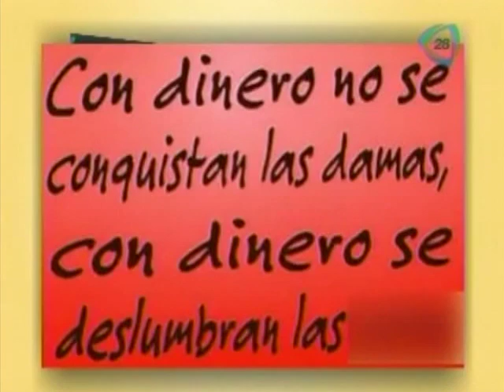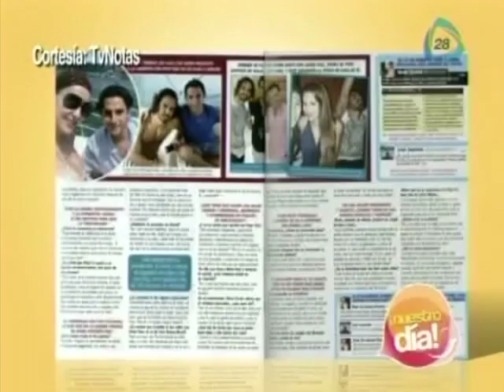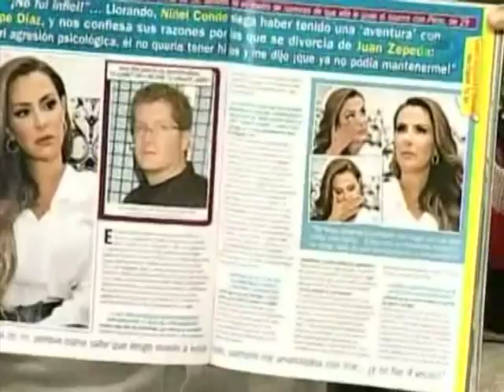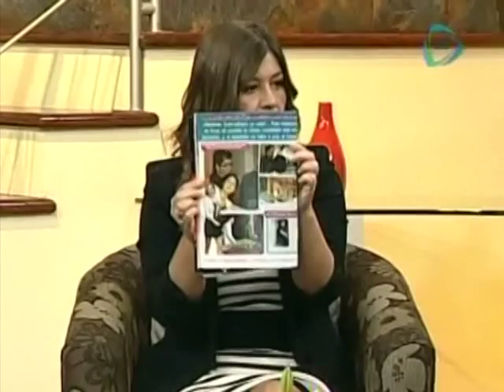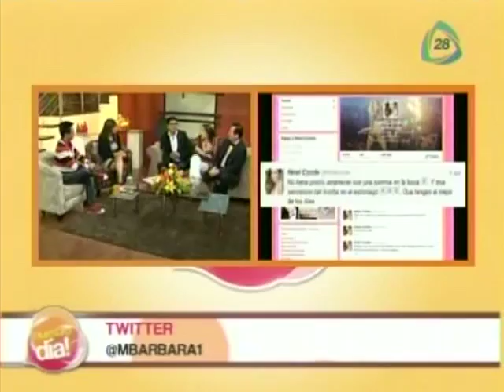¿Ninel Conde le baja el novio a Eiza González? / Mesa de periodistas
Luego de que Ninel Conde anunciara su divorcio, se rumora que se debe a que tienen una relación con Pepe Díaz, ex de Eiza. Ésta y mucha información más en nuestra mesa de periodistas.

¿Ninel Conde le baja el novio a Eiza González? / Mesa de periodistas, ninel conde se divorcia, ninel conde engaña a su marido con pepe diaz, ninel conde anda con pepe diaz, ninel conde pleito con eiza gonzales, eriza gonzales twitter, espectaculos agosto, espectaculos en nuestro dia, mesa de espectaculos, Cadenatres, Cadena3, Canal 128, Canal 28, Grupo Imagen, Invent Mx, Nuestro Día